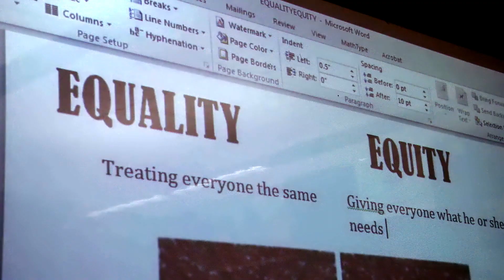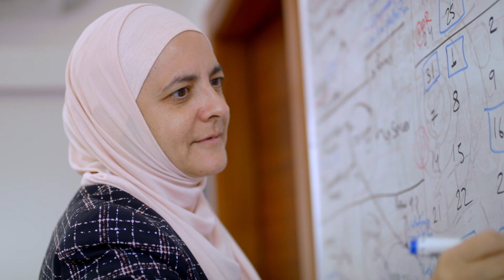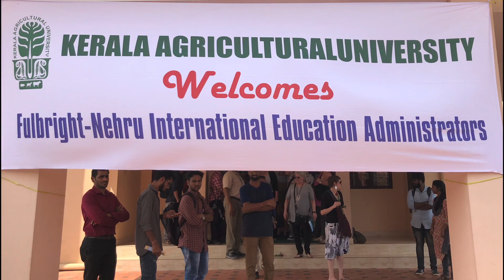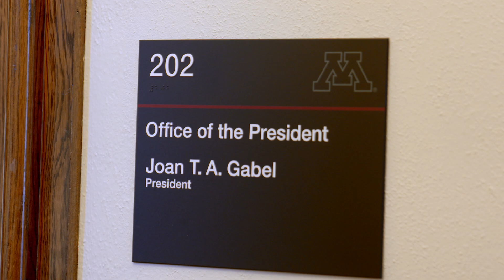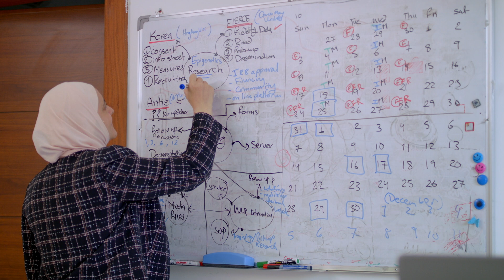Fulbright75 Impact in Education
Fulbright depends on teachers around the world and the impact they have on our society both in and outside of the classroom. Our alumni working in education embody the Fulbright mission and bring our global society closer together, one student at a time.

In this video, learn how Fulbright has impacted the lives and careers of Jessica Stovall, Educator and PhD candidate at Stanford University; Rana Dajani, Molecular Biologist, Educator and Founder of We Love Reading; Jaime Saavedra, Global Director of Education at The World Bank, former Minister of Education of Peru; Ronald Crutcher, President Emeritus at the University of Richmond; Joan T. Gabel, President of University of Minnesota; Jennifer Chavez-Miller, Educator and 2018 National Geographic Teaching Fellow.